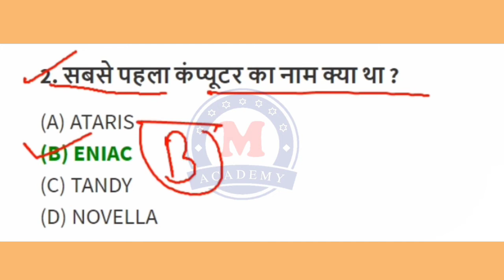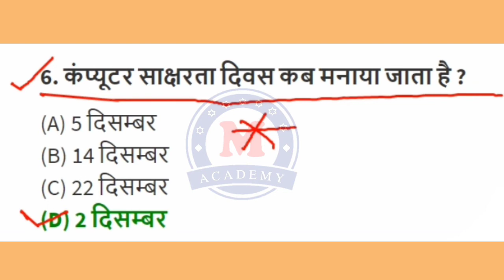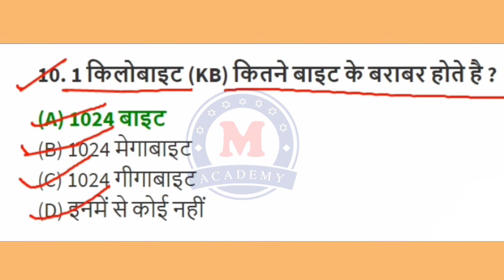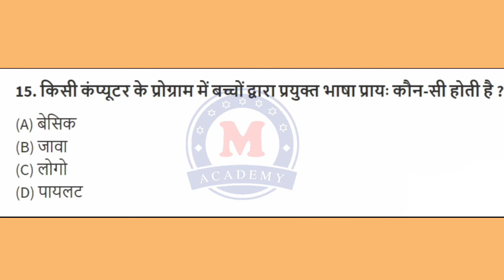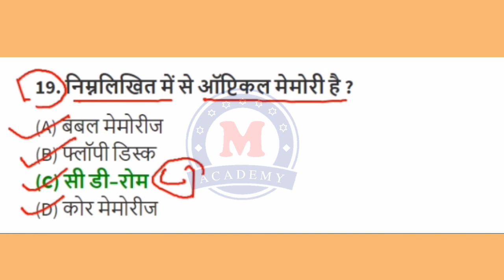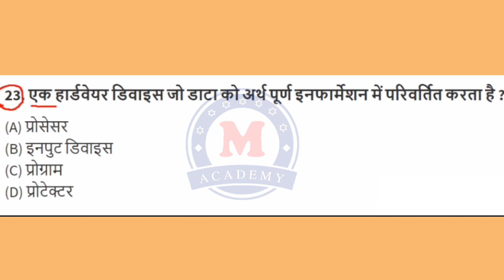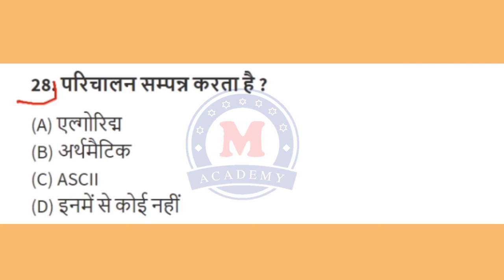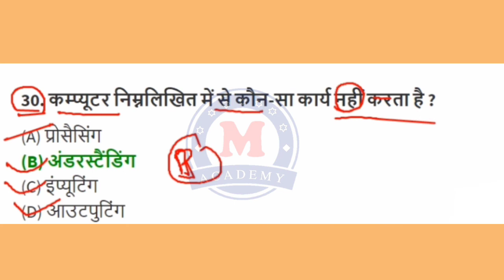Computer GK 30 महत्वपूर्ण प्रश्न